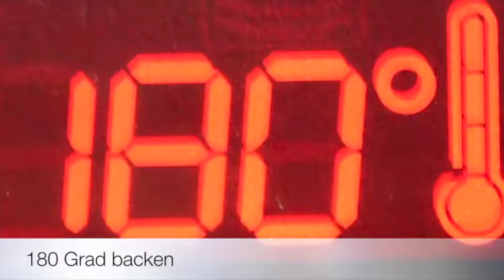Marzipan Gugelhupf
Zutaten:

250 g Butter
250 g Zucker
250 g Marzipan Rohmasse
8 Eier
1 El Rum
200 g Mehl

Eier trennen, Eiweiß steif schlagen, Marzipan Rohmasse raspeln, Butter und Zucker schaumig rühren, Marzipanmasse und Rum gut unterrühren, Eier unterrühren, erst Mehl und danach den Eischnee mit einem Kuchenspatel unterheben, Teig in eine gut gefettete Backform geben, bei 180 Grad ca 60 Minuten backen.